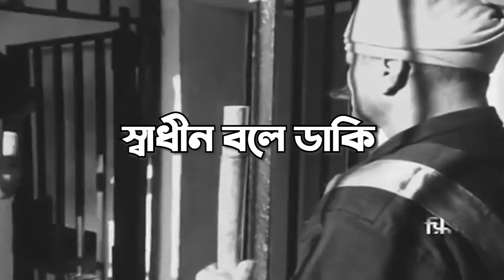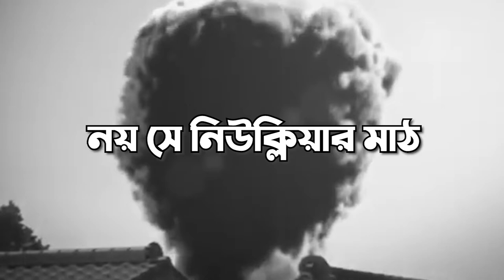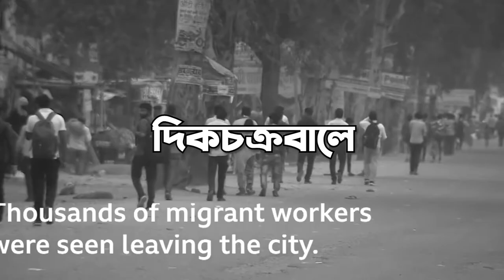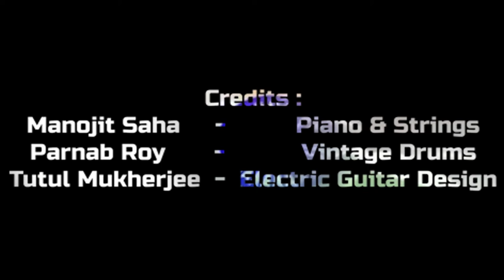Swadhinotar Gaan স্বাধীনতার গান | Saikat's Original | Independence 2020 | Bengali Modern Song 2020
খাঁচার ভেতর থাকি
স্বাধীন বলে ডাকি
মগজ ধোলাই ফাঁকি
জো নাকি আওয়াজ দেয়

পায়ে শেকল বাঁধা
স্বাধীনতা ধাঁধা
কালো কিংবা সাদা
আজো আকাশ ডাকছে আয়, ডাকছে আয়.

বিকল শেকল ছিঁড়ে বাঁধন
উড়লেই আকাশময়
অচল স্বাধীনতা র সাধন স্বাধীন হতে চায়

আপাদমস্তক ঝুঁকে
আকাশকুসুম বুক ঠুকে
মালিকানা ঢেকেঢুকে
শ্রমিক সেলাম আওড়ায়
স্বাধীনতার বেশে,ফিরলে ঘুমের দেশে,
নেশার মতো এসে ,জড়িয়ে ধোরো আমায়

কাঁটাতারো ভাবে আজ তাকে কাটা হবে
 যেমন মুক্তি চাইছে আকাশ,নয় সে নিউক্লিয়ার মাঠ
আটোসাটো জালে
লড়াই আড়াই চালে
দিকচক্রবালে স্বাধীনতা বিভ্রাট

স্বাধীনতার গানে
খুজছি তোমার মানে
পাবলিক সবই জানে
তাই আর্জি রাখলাম

পায়ে শেকল বাধা
স্বাধীনতা ও ধাধা
কালো কিংবা সাদা
জানাই তবুও সেলাম
স্বাধীনতা.
Piano : Manojit Saha
Drums : Parnab Roy
Guitar : Tutul Mukherjee
Bass & audio productions : Bachospati Chakraborty
Lyrics,Composition and Voice : Saikat Chattopadhyay